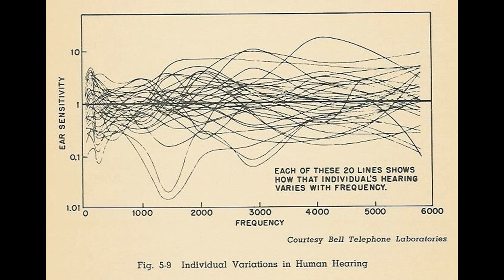Колонки, или мониторы? Что взять домой? Ответы на вопросы 7.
В каждом выпуске мы будем понемногу рассказывать об  устройстве и особенностях колонок. Сегодня я порассуждаю о выборе колонок для себя-любимого и пройдусь по теме - место ли студийным мониторам дома... По моему не очень, а вы как думаете?